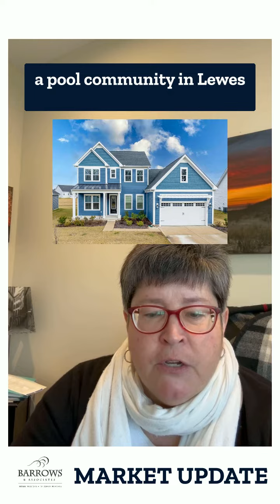Barrows Market Update | February 1 - 6, 2024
🏡🌊 Market Update 🏡🌊
The Delaware Beaches

🏠 12  Coming Soon | 🏠  63  Active on the market | 🏠    49 Active Under Contract  | 🏠    68 Pending | 🏠  86  Closed

Jenn’s Standouts include:

🌟3 Bedrooms townhome in Rehoboth Beach | lots of amenities and next to the bike trail for $799,000

🌟Cool contemporary 5 Bedroom | 3 Bath single family home in Bethany Beach for $1,195,000

🌟4 Bedroom | 3 Bath nearly new single family home in Lewes for $775,000

🌟 3 Bedroom  | 2 Bath villa with a garage AND elevator in Rehoboth Beach for $535,000

We thrive on being your key advisors for everything in our Delaware Beach real estate market.

We put our over 40 years of local experience to work for our clients' advantage every day. We are available to provide you with a comprehensive overview of coastal Delaware real estate trends both on a higher level, as well as specifically to individual areas. Please don't hesitate to reach out if you have any questions or if there's anything specific you'd like to discuss. Whether it's about coastal living, property investments, or any other real estate-related inquiries, we're here to help.

Barrows & Associates
Monument Sotheby's International Realty - Coastal Division